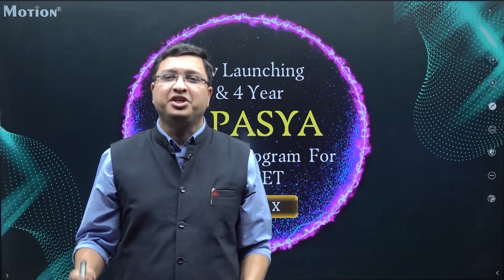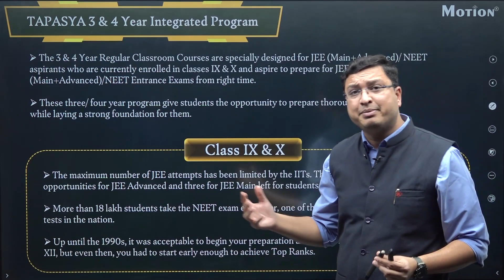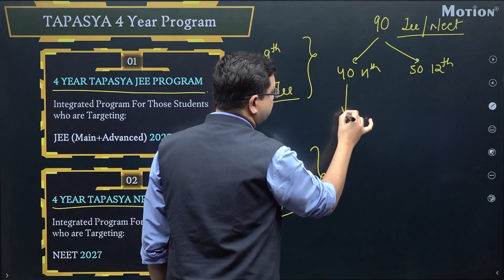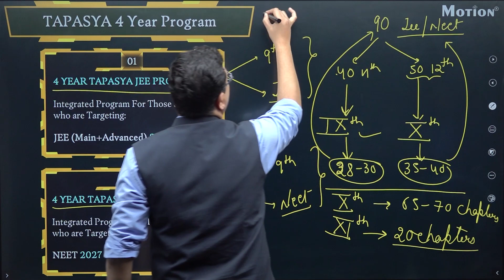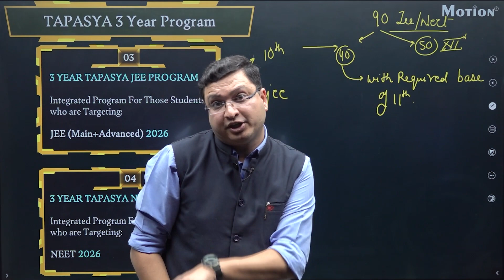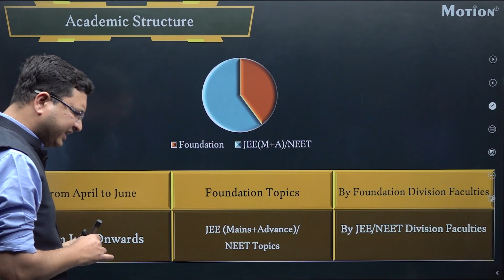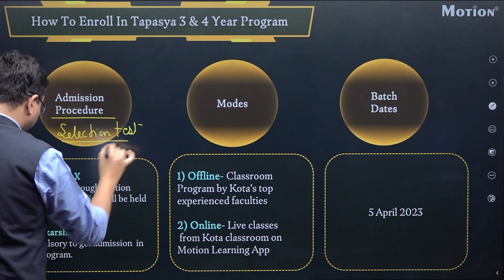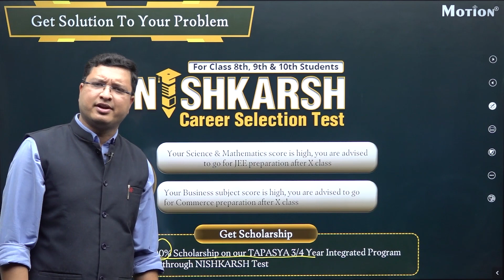Kya Tum Taiyaar Ho JEE/NEET Ke Liye Tapasya Karne?| NV Sir | Motion Education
Tapasya Safalta Ki!!
Chase your dream of clearing JEE & NEET from an early age. Motion Education presents Tapasya 3 and 4-year program for Class 9th and 10th students. The program is designed especially for students who aspire to prepare for JEE (Main+Advanced)/NEET Entrance Exams from an early stage. The program also targets to assist students in early preparation for the Olympiads, National Talent Search Examination (NTSE), and other competitive examinations.

Tapasya - 4 year program targeting JEE (Main + Advanced)/NEET 2027 is for students who are presently in Class VIII and are going to Class IX in the year 2023.

Tapasya - 3 year program targeting JEE (Main + Advanced)/NEET 2026 is for students who are presently in Class IX and are going to Class X in the year 2023.

These both programs are available in both Online & Offline mode.